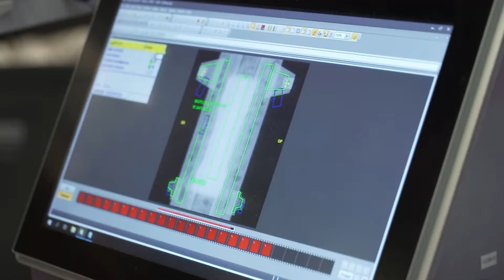Hello Bello Grand Opening in Waco with Dax Shepard and Kristen Bell, 2021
Waco City Council members and Mayor Dillon Meek were on hand at the grand opening of Hello Bello in Waco! Bringing over 100 jobs to the community, this is the company's first diaper factory in the United States. Co-founders, Kristen Bell and Dax Shepard celebrated the opening as well! Welcome to Waco!